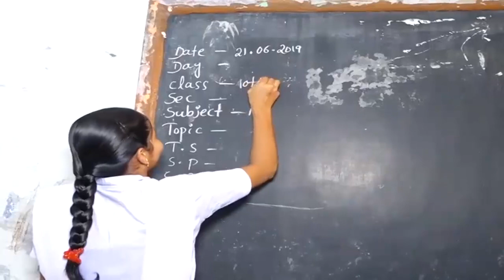BARABATI DHAULI EXPRESS HEADLINES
BARABATI DHAULI EXPRESS HEADLINES  6 PM Watch all the current, latest and breaking news only on "ArgusNews.in" LIVE TV. The one-stop destination for LIVE news on politics, entertainment, sports, gadgets, and business.